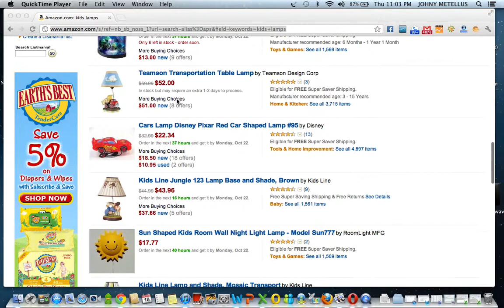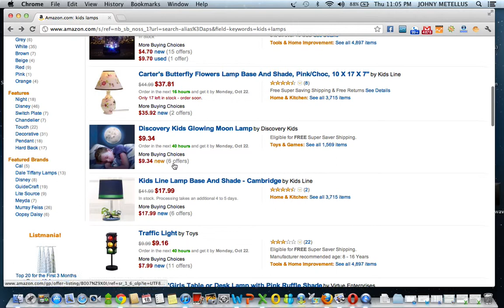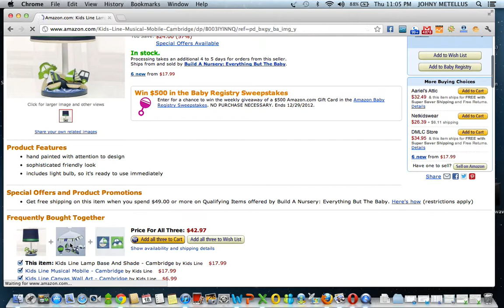Kids Lamps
Help your kids express themselves by choosing the right Kids Lamps - @